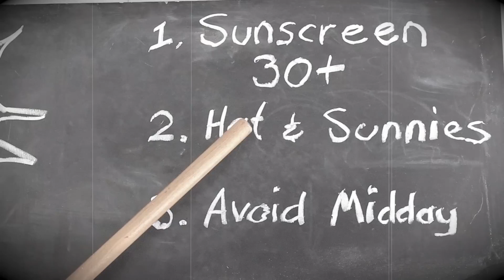Mojosurf's Essential Beach Safety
Learn the theory basics of beach & surf safety in Australia. Crikey.